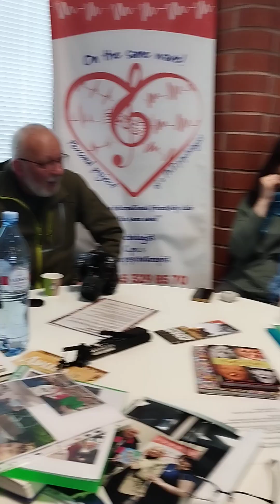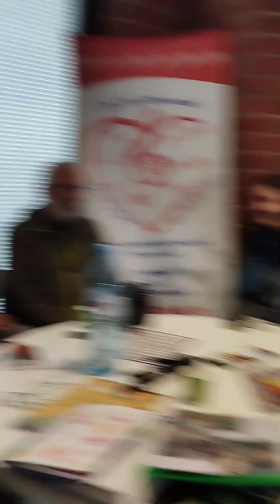Lara Svetlova ja Natalia( Pori) during the meeting 11.03.2023